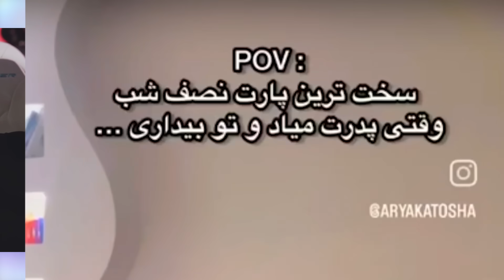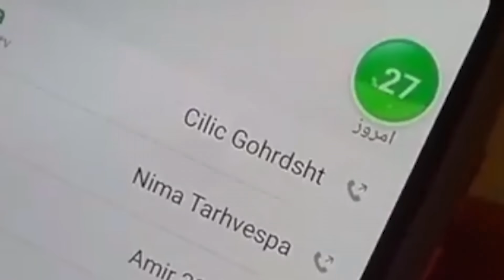ویدیوهایی که انتظارشو نداری با پارمیدا 🤣 باورمون نشد واقعاً